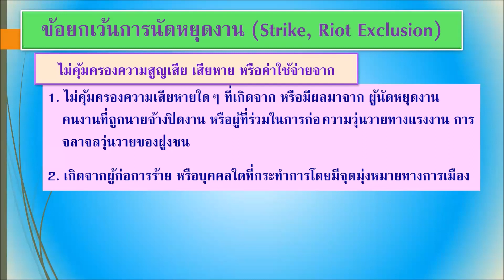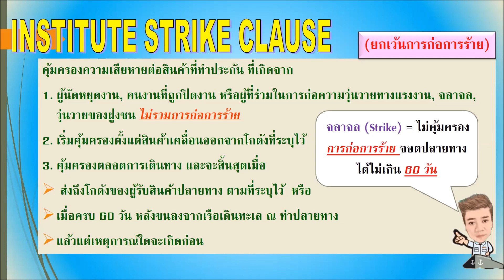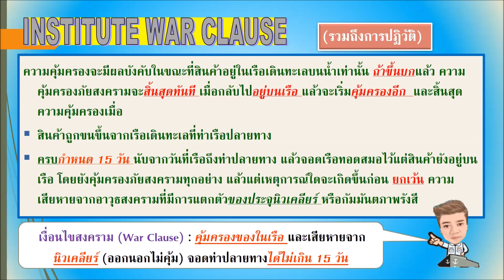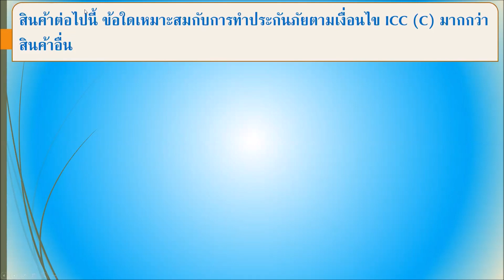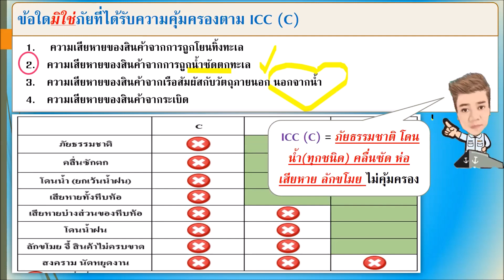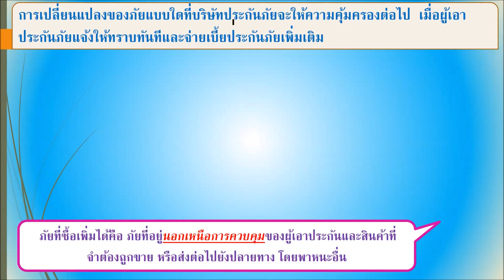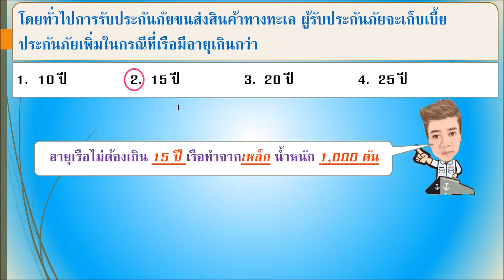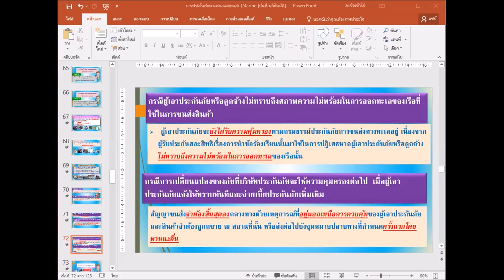ติวสอบวินาศภัย On Zoom 2 June 2020 Part 3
คอร์สติวสอบออนไลน์ นายหน้าวินาศภัย ฟรี สดๆ ทุกวันๆ 20:00 น. มาเตรียมตัวให้พร้อมกับความรู้ในช่วง Work form Home เรามา Knowledg form Home ให้เต็มที่กันครับ สนใจร่วมอบรม แอดไลน์มานะครับผม